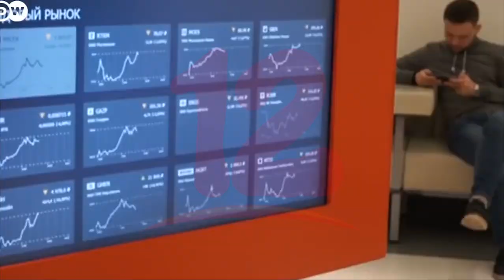Especialista en temas internacionales analiza Conflicto entre Rusia y Ucrania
Noticias12Nicaragua El ex diplomático asegura que existen repercusiones económicas y que está evidenciada la falta de apoyo de los países de la OTAN con para Ucrania